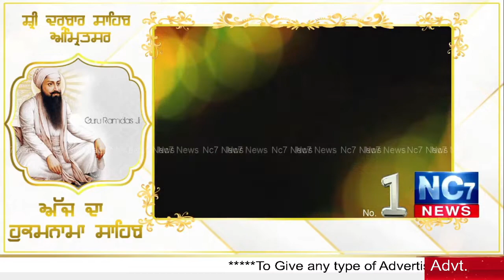24 May 2021 | Today Hukamnama | Darbar Sahib | Amritsar | Nc7 News | Aaj da Hukamnama